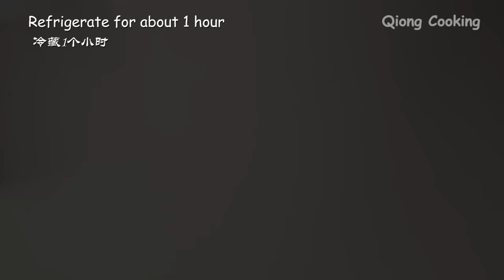If you have 3 eggs, make this delicious cake roll at home! Melt in your mouth! Very soft and creamy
📢 Recipe (Ingredients)
40ml (3 tbsp)    Milk
30ml (2 tbsp)    Oil
50g (6 tbsp)    Cake flour
3    Eggs
2g    Lemon juice
50g (4 tbsp)    Sugar
100g    Mascarpone cheese
38g (3 tbsp)    Sugar
250g (1 cup)    Whipping cream

cake pan size  28x28cm
170°C (340°F) bake for 25 minutes
refrigerate at least for 1 hour